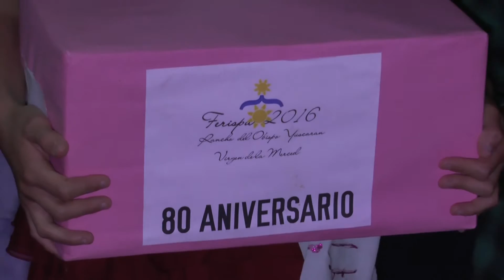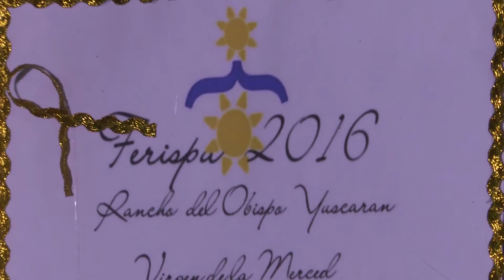80 años de hacerle honor a la Virgen de La Merced en La Pita de Yuscarán